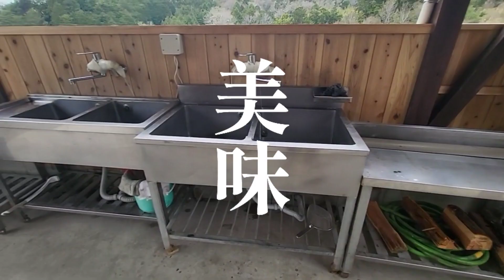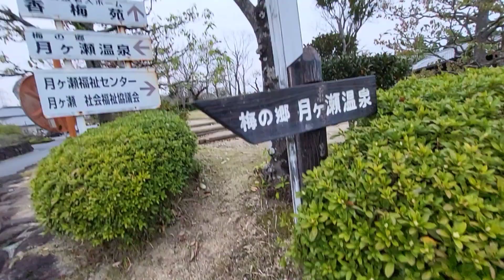【ソロキャン】念願のお花見キャンプ🌸奈良県アウルキャンプ場で相棒ぽんずと桜を見ながら過ごす🐶Onetigris solohomestead TC⛺今回も簡単キャンプ飯作ります🍴動画後半に奇跡が起こる…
【ソロキャンプ】【トイプードル】界No.1の相棒ぽんずと奈良県炭焼きアウルキャンプ場で過ごすお花見キャンプ前編🐶【新幕】ワンティグリスソロホームステッドTCで過ごす⛺みなさん大好き簡単キャンプ飯作ります🍴

トイプードル　トイプー　犬　犬との暮らし　犬の気持ち　犬との散歩　キャンプ　ソロキャンプ　 ソロキャン　ファミキャン　キャンプ飯　スバル フォレスター　RV　４WD 　車中泊　車中泊飯 山　海　アウトドア　ワンティグリス　スノーピーク　　コールマン　ベントラックス 　ポータブル電源　防災グッズ　冬キャン　お篭りキャンプ　新幕　 ディーオーディー　ファーストダウン　杜のテラス　飯テロ　ラーメン 　キャンプギア Toy poodle dog Living with dog Dog feeling Walking with a dog camp solocamp Familycamp Camping rice SUBARU Forester RV 4DW Vandwelling in the car sea outdoor Onetigris Snowpeak Coleman　VENTLAX　D.O.D
First Down morinoterasu Ramen